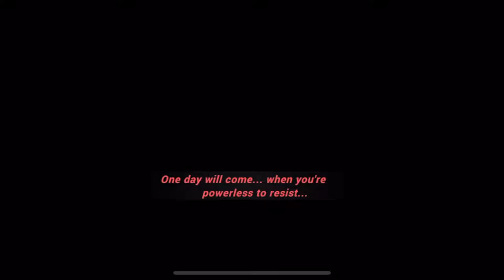Honkai Impact 3 崩坏3rd Full Story| CG + Gameplay | Part 1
The video took too long to upload so itll be in shorter parts welp.
All credits to MIHOYO, video and gameplay taken from HI3 Game :3

this full story is based on solely the game cutscenes and narration, it does not include the ones from songs, manga or other sources.

I really love Honkai Impact, the storyline and gameplay is all amazing. i wanted to consolidate the cutscenes and gameplay so its easier to understand the storyline in a more linear fashion.
Spoilers ahead obviously.

I prefer playing as God tuna, but i wanted to have the played characters as close to the plot as possible~

i hope yall enjoyed this, it took pretty long to make :')

let me know which characters you like!!